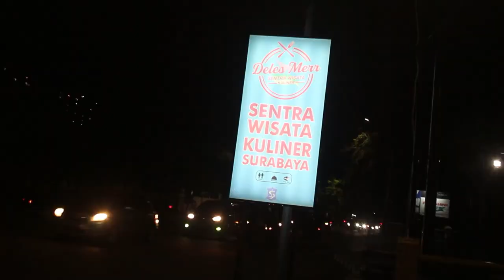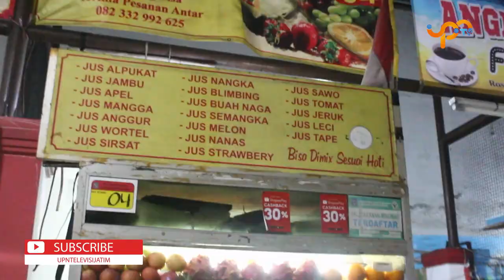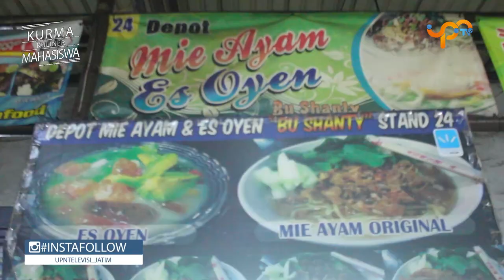KURMA - Jadi Food Hunter di Sentra Wisata Kuliner Deles Surabaya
Halo, Sobat Kurma!
Di episode KURMA kali ini kita bakal ajak kalian ke Sentra Kuliner. Selain explore makanan yang ada disana, kepo gasih harga dari makanan disana sekaligus review dari kita? Dan tentunya, kabar gembira banget buat Mahasiswa UPN Jatim karna jarak nya ngga jauh dari kampus!
Penasaran? Yuk-yuk langsung tonton episode KURMA kali ini

Penanggung Jawab: M. Rizqi Evanindra
Pengarah Produksi: Aminah & Yuki Amalia
Eksekutif Produser: Rafilah Munika
Produser: Mahisa Gesty Anggasani
Asisten Produser: Erina anggraeni
Presenter: Aisyi Ainaya
Floor Director: Lintang Asmaraning Pramudhanti
Kreatif:
1. Difla Uzbanasyat
2. Ryan Ramadhan
Campers:
1. Achmad Dhany
2. Nailatus Sa'adah S.
3. Arif Rayyan Rahman
Audio Person: Mochamad Rafli Ferdiansyah
Editor: Rusdian Akbar
Technical Support: Rizky Rizaldy N